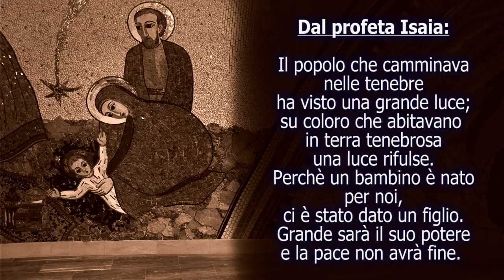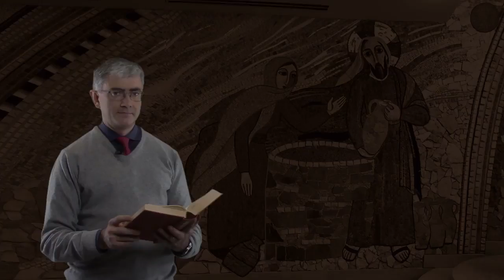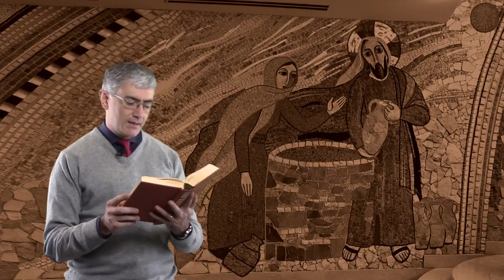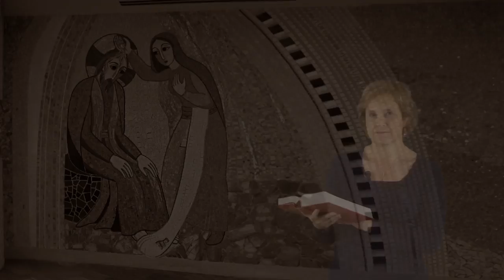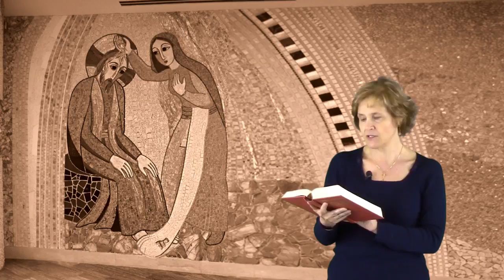A Love Story - Part 1 - Una Historia de Amor - Parte 1